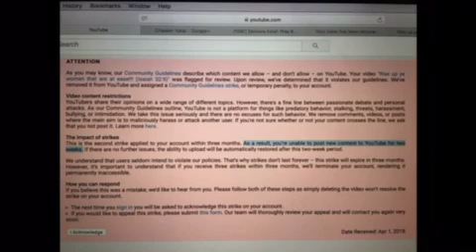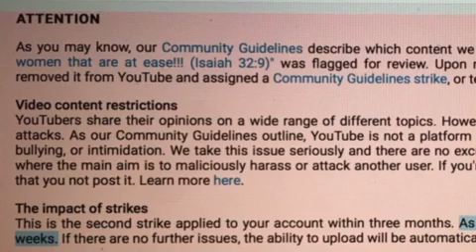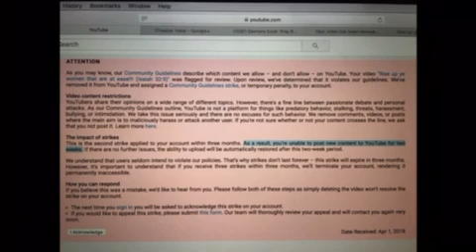Esau striked my channel (Chaabar Yakal) & other topics